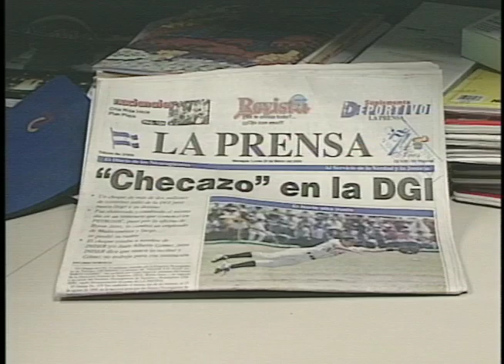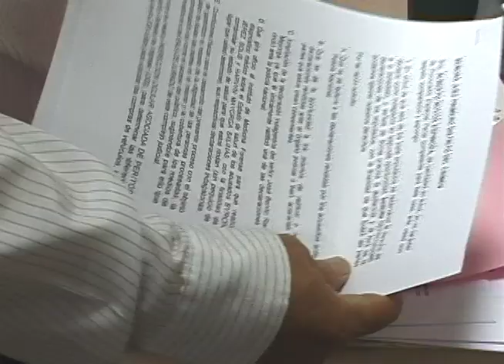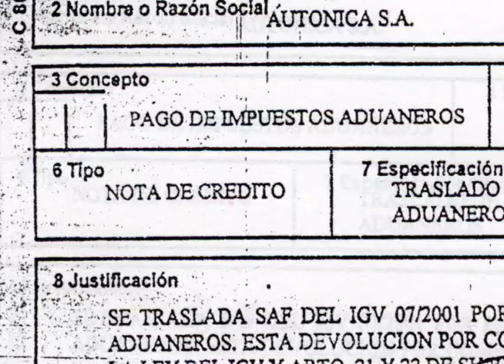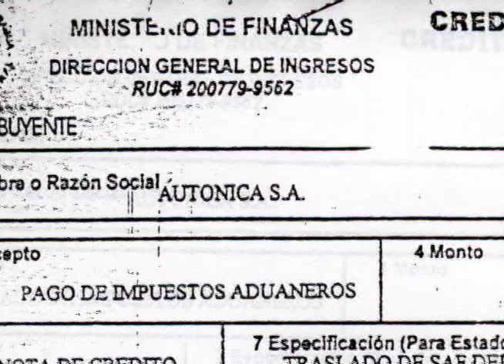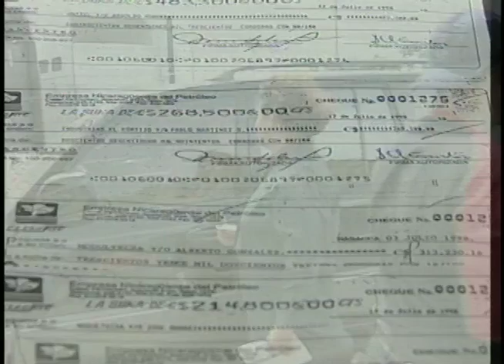¡El camionetazo! La captura de Byron Jerez (abril 2002)